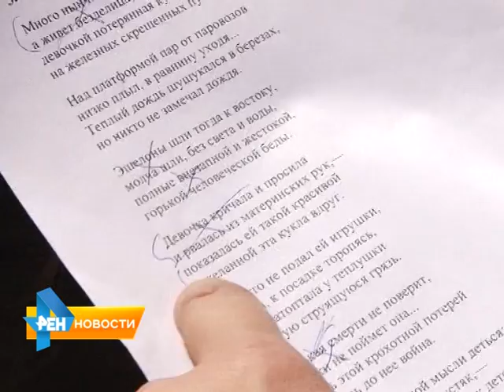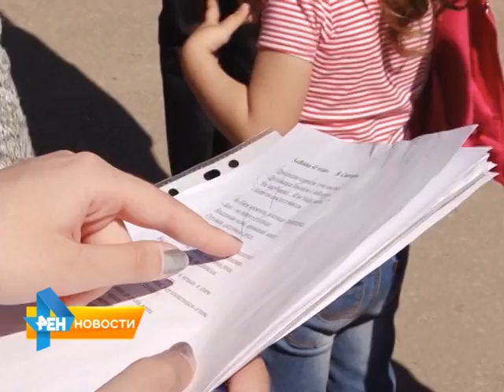В Парке Победы прошел завершающий этап акции "Война в стихах"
9 мая в Парке Победы прошел завершающий этап акции Телеканала РЕН ТВ-Саратов "Война в стихах". На протяжении нескольких часов, сотрудники нашего канала предлагали прочесть стихи о войне всем желающим. Подробнее смотрите в нашем материале от 12 мая 2015 года.